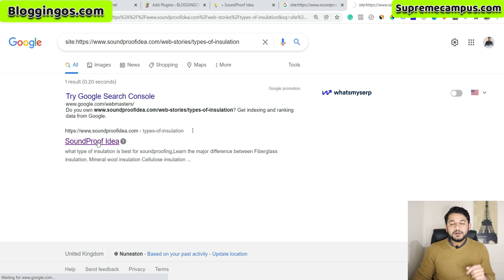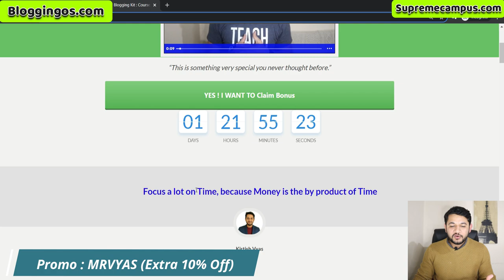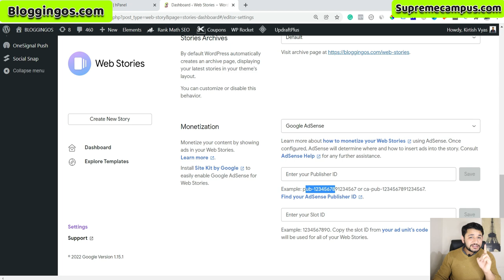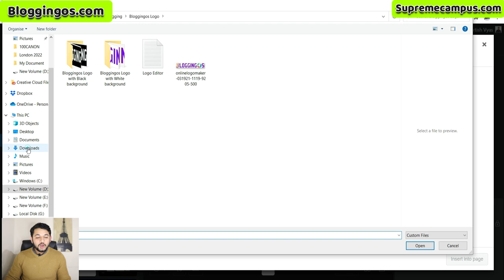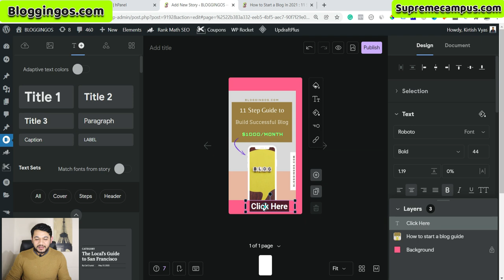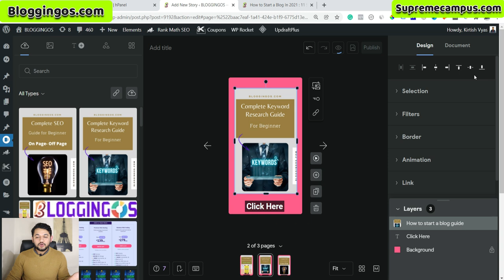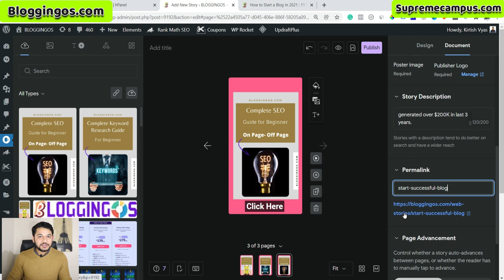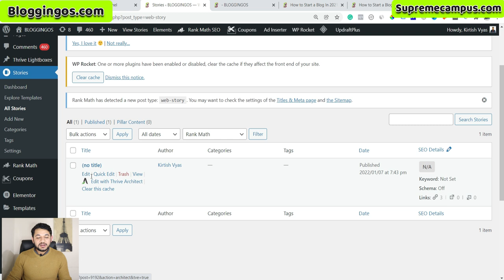How to Setup Google Web Stories in WordPress Blog and Generate Unlimited Traffic for Free.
Learn complete WordPress Google web story set up using a free plugin and how to create story that index in google and can drive traffic to your website.
Suggested Videos:
Get a total of 6 Digital Marketing Courses in 1.

(Advance Learning to Build online business)